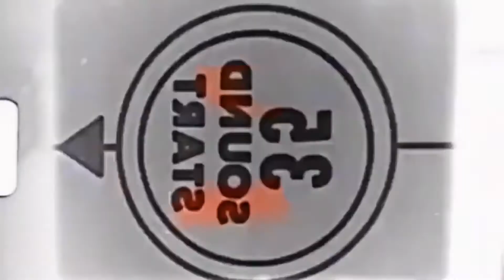Dough SanTino - Fun In The Drop (Music Video)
Music Video for the Intro to Dough SanTino's New Album Titled "C8's & Champagne" 🏁🏁🏁🍾🍾🍾